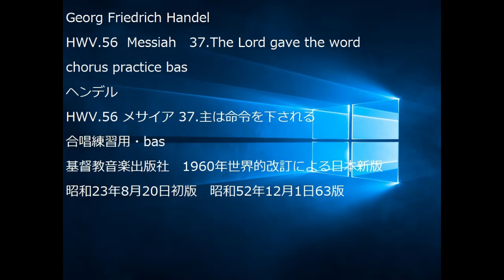Georg Friedrich Handel HWV.56 Messiah 37.The Lord gave the word chorus practice bas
Georg Friedrich Handel
HWV.56  Messiah　37.The Lord gave the word
chorus practice bas
ヘンデル
HWV.56 メサイア 37.主は命令を下される
基督教音楽出版社　1960年世界的改訂による日本新版
昭和23年8月20日初版　昭和52年12月1日63版